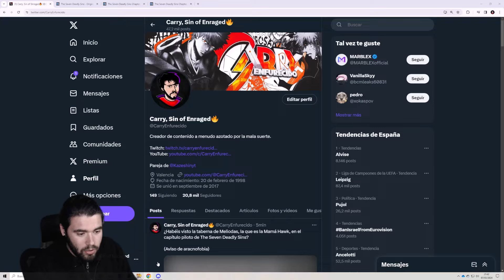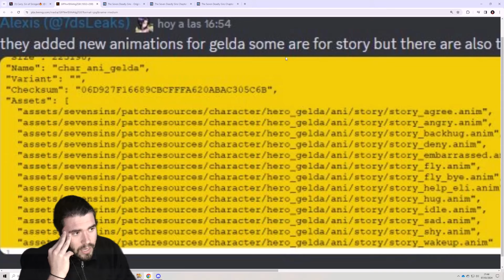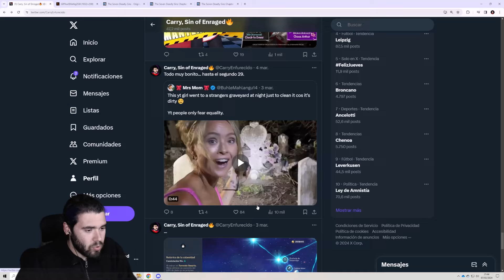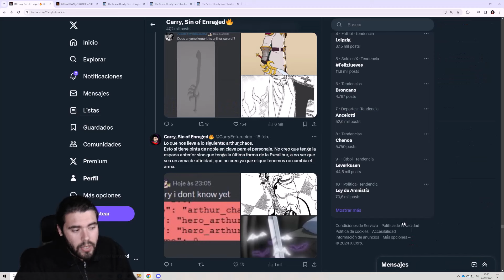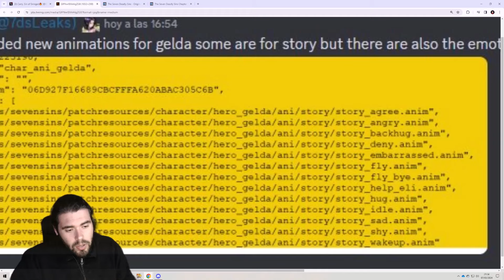[GELDA] PODRÍA VENIR PRONTO??? Nuevas filtraciones en el juego | 7DS: Grand Cross